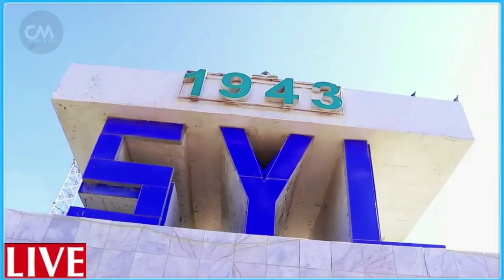DEG DEG Kacdoon Farmaajo waa in la bixiya dagaal maskax & wax waliba Naceybka Shacabka Dalka Dagaal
DEG DEG Kacdoon Farmaajo waa in la bixiya dagaal maskax & wax waliba Naceybka Shacabka Dalka Dagaal sokeeye ayuu gelinayaa ,waa in leeska saaraa dhoohane ina farmaajo